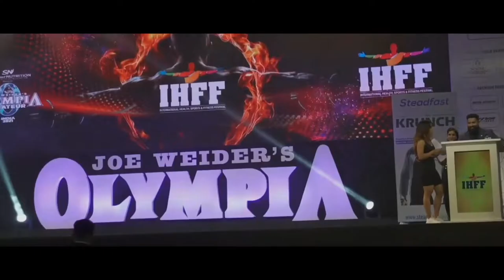IHFF Sheru Classic | Amateur Olympia 2021 Posing | Raj Kadam